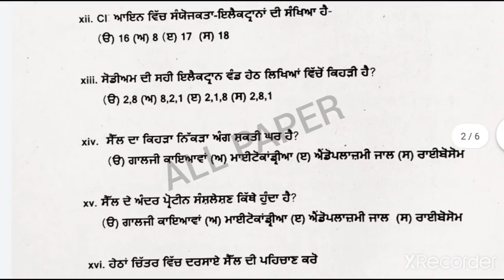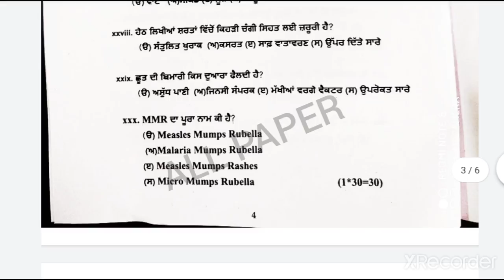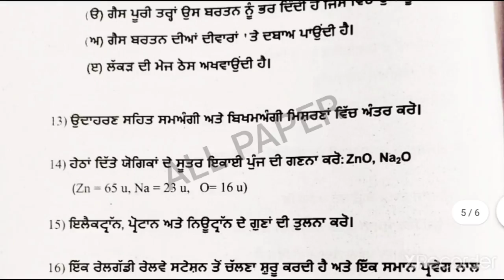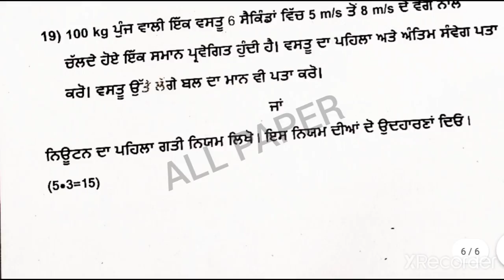PSEB board class 9th science final exam, 19 March 2021 PSEB board